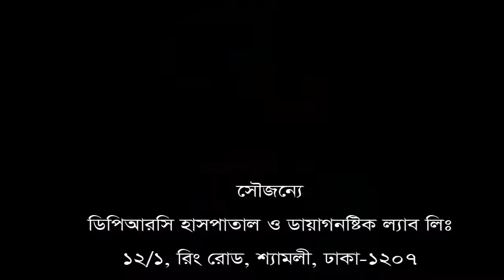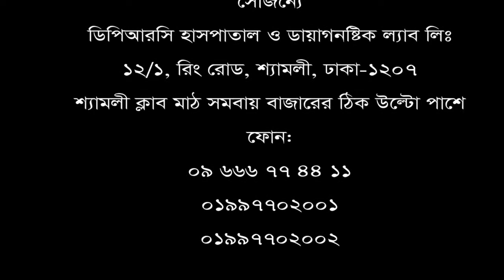পিএলআইডি রোগী ভালো হবার পর যা বললেন।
পিএলআইডি রোগী ভালো হবার পর ডিপিআরসি হাসপাতাল সম্পর্কে যা বললেন।
পরামর্শ পেতে ফোন: ০৯ ৬৬৬ ৭৭ ৪৪ ১১, ০১৯৯৭৭০২০০২